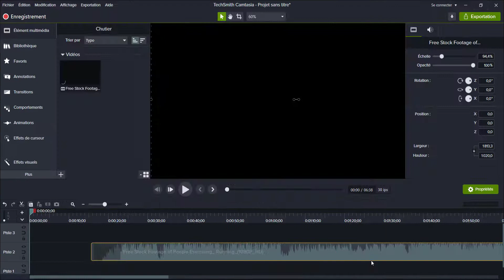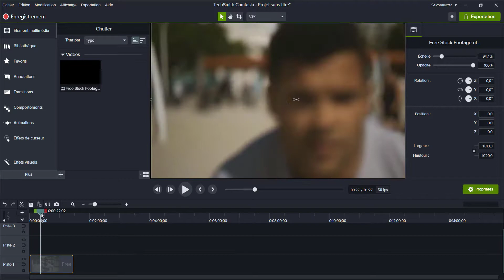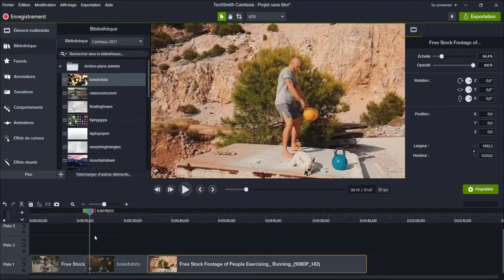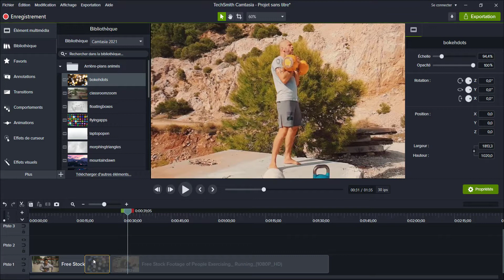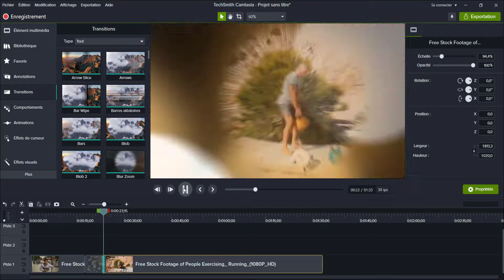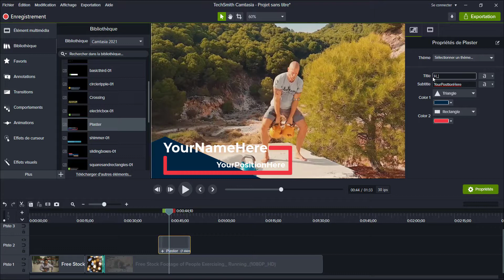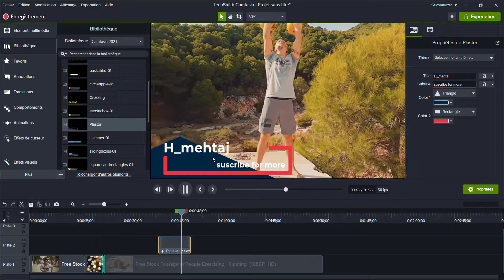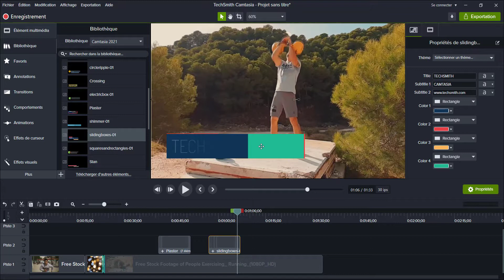طريقة سهلة لعمل المونتاج على برنامج كامتازيا المبتدئين camtasia